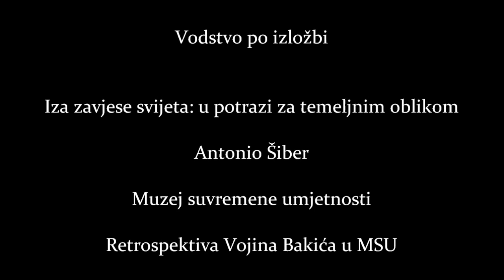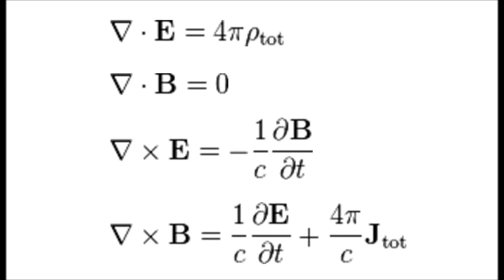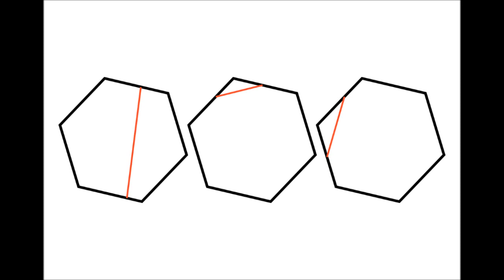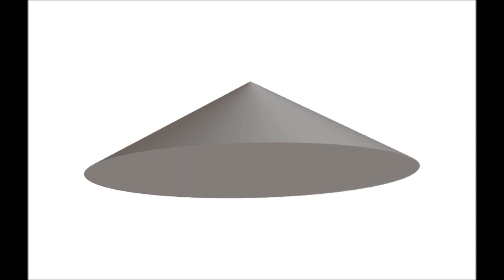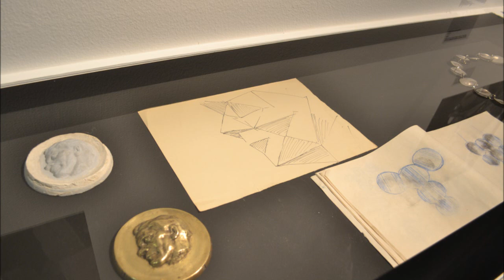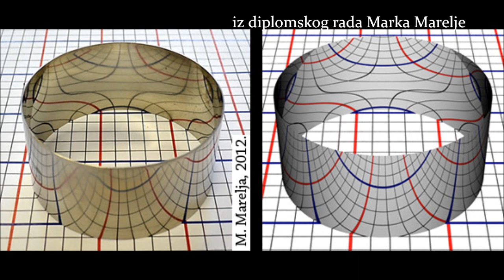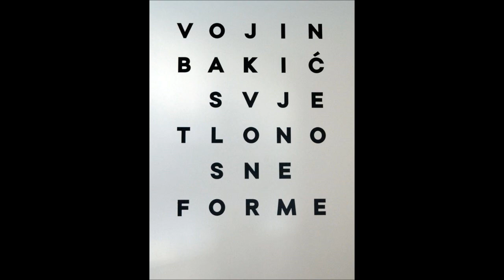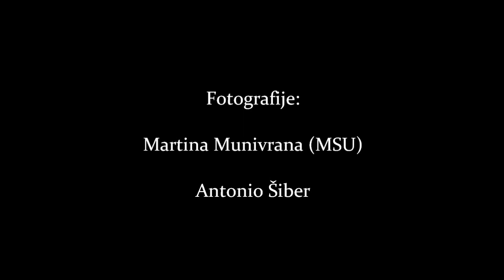Iza zavjese svijeta: Tematsko vodstvo kroz izložbu Vojina Bakića u MSU, Zagreb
Vodstvo po izložbi / Iza zavjese svijeta: u potrazi za temeljnim oblikom / Antonio Šiber

mjesto održavanja: Muzej suvremene umjetnosti, Av. Dubrovnik 17, Zagreb
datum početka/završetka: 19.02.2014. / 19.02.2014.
vrijeme održavanja: 17.00 sati
organizator: Muzej suvremene umjetnosti, Zagreb

Kako svijet fizike susreće svijet umjetnosti i što je ono što povezuje te svjetove i njihove stvaratelje, fizičara i umjetnika, otkriva Antonio Šiber u tematskom vodstvu retrospektivom Vojina Bakića.

Potaknuti prilogom u emisiji „Peti dan" i tekstom objavljenom na blogu o djelima Vojina Bakića i retrospektivi u MSU, pozvali smo Antonija Šibera koji će u tematskom vodstvu po izložbi, predstaviti svoj doživljaj umjetničkog svijeta Vojina Bakića.

Otkrijte što je poznati promotor fizike Antonio Šiber pronašao u Bakićevim istraživanjima svjetlosti i forme i o čemu bi da je moguće, razgovarao s kiparom koji je u području umjetnosti otkrio nove svjetove. Gledajući njegove oblike Šiber spominje teoriju kompaktificiranja, teoriju kristala, problem zrcaljenja u fizikalnim teorijama, skulpture Anisha Kapoora, prisjeća se trodimenzionalnih kaligrafskih simbola i u Bakićevim radovima nalazi elemente Zena - tragove potrage za suštinom svijeta u jednostavnom.

„...Dok sam obilazio izložbu shvatio sam da je Bakić u stvari "moj čovjek". U mnogo čemu su njegove preokupacije istraživačke i u mnogo čemu slične mojima i mnogih drugih znanstvenika - nije stoga uopće čudno što ga često smatraju članom "Novih tendencija", pokreta u umjetnosti koji su u mnogome definirali matematički umovi, poput Vjenceslava Richtera, arhitekta ili Vladimira Bonačića, kibernetičara i programera koji je od 1964. do 1973. radio na Institutu "Ruđer Bošković". Bakića tako npr. zanima kako dvodimenzionalna površina živi u trodimenzionalnom prostoru i kako ga svojim "titranjem", "pokretom" ispunjava, dijeli i "razmotava". Mene je to podsjetilo na probleme pakiranja, recimo plohe u sferi ili problem gužvanja papira. Imao sam dojam da bismo Bakić i ja imali o čemu razgovarati."

Antonio Šiber diplomirao je fiziku 1996., a doktorirao iz fizike čvrstog stanja na Prirodoslovno-matematičkom fakultetu Sveučilišta u Zagrebu 2002. godine. Na zagrebačkom Institutu za fiziku radi od 1997. gdje je napredovao od znanstvenog asistenta do znanstvenog savjetnika. Od 2011. godine nositelj je kolegija „Molekularna biofizika" na poslijediplomskom doktorskom studiju fizike, Prirodoslovno matematičkog fakulteta Sveučilišta u Zagrebu.

Voditelj je nekoliko istaknutih projekata, a za svoj rad je višestruko nagrađivan. Redovito objavljuje znanstvene i stručne radove, sudjeluje kao recenzent brojnih časopisa te kao izlagač na konferencijama i skupovima. Pored pedesetak profesionalnih radova objavljenih u prestižnim međunarodnim časopisima, objavio je i popularno-znanstvenu knjigu o strukturi tvari "Svemir kao slagalica" (Školska knjiga, 2005) te roman "Problem promatrača" (Jesenski i Turk, 2008). Radi se o popularno-znanstvenom / znanstveno-fantastičnom romanu s filozofskim izletima koji se bavi pitanjem krajnjeg cilja znanosti i postojanjem istog. Zanimljivo je kako o svojoj znanstvenoj, popularizatorskoj i ilustratorskoj aktivnosti vodi i tjedni blog: "Konstrukcija stvarnosti"